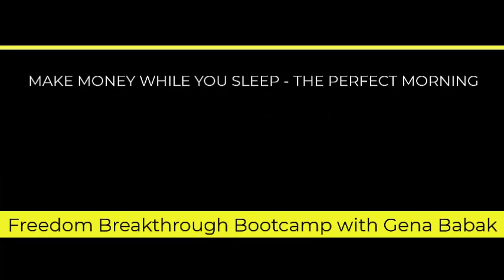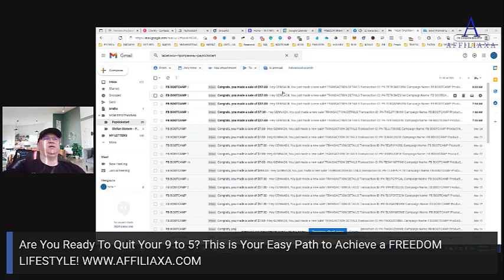How to make money while you sleep (2022) ➡️ $500 made with FB BOOTCAMP passive income funnel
Watch this video to learn how you can make money while you sleep.
I show how I made $500 while sleeping and I used the FB BOOTCAMP passive income funnel and paid traffic for this (solo ads).
The same strategy will work with free organic traffic as well.